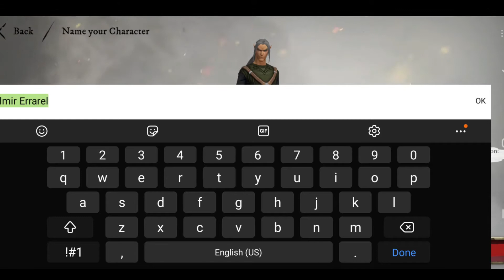Warhammer Odyssey Gameplay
=Notice=
*Some codes/coupons/gifts/redeem codes may expire* (check the updated videos for latest codes)
*Game scenario may defer according game update and versions*
*In-game purchase may defer according game update, versions, taxation and currency exchange*

* Independently created by a human author and possesses at least some minimal degree of creativity.
* The fair use of a copyrighted work such as criticism, comment, news reporting, teaching (including multiple copies for classroom use), scholarship, or research, is not an infringement of copyright.